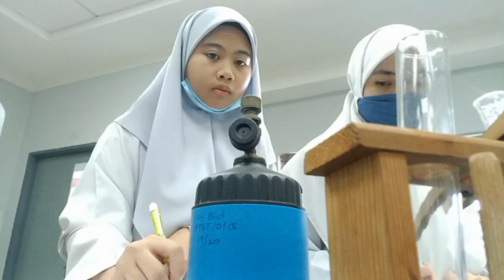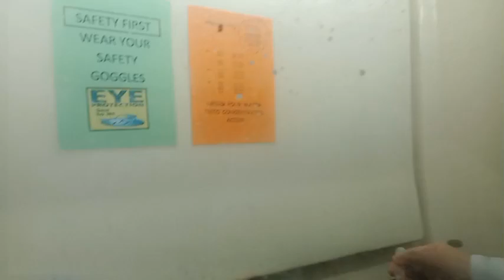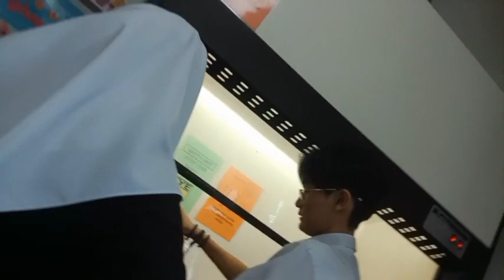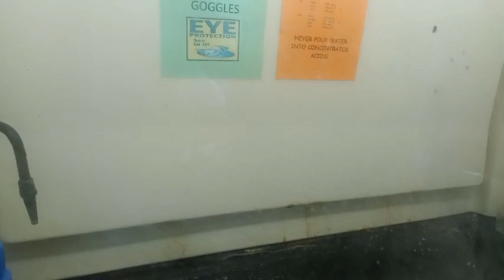Transition metal chemistry A Level practical - Shazer and Adriana (PTET U6 2023)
Contact Dr Onn at (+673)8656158 for further inquiries and / or private tutoring. Hourly rate is $50 for IGCSE/O/A/IB chem and math tutoring.

You/anyone doing A/IB or IGCSE/GCSE/O level chemistry else can track what you/others want to find through the link within the linktr.

Dr Onn